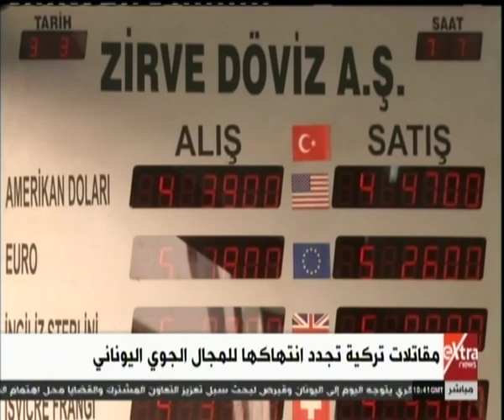غرفة الأخبار | مقاتلات تركية تجدد انتهاكها للمجال الجوي اليوناني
غرفة الأخبار | تركيا تواصل قرصنتها في المنطقة الاقتصادية لقبرص |  30 يوليو 2019